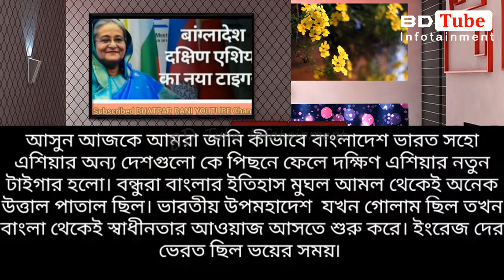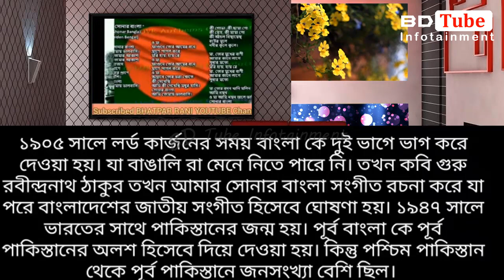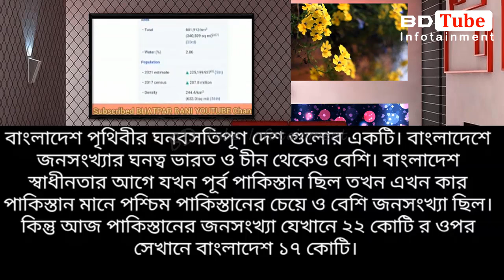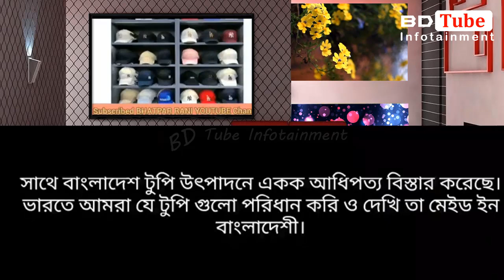বাংলাদেশকে টাইগার হিসেবে মেনে নিচ্ছে ভারতীয়রা (ভারতীয় যুবক) Indian media on Bangladesh । BD Tube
This is Hasanur. In this video, I have complete a reaction about Indian media on Bangladesh. Indian media discuss about Bangladesh economy, per capital income, GDP growth and Bangladesh development. You will get idea about Pakistan vs Bangladesh economy, Bangladesh world fastest growing economy, what Pakistani reaction on Bangladesh, Economic condition on Bangladesh by another video. So, check out this and growing your knowledge.